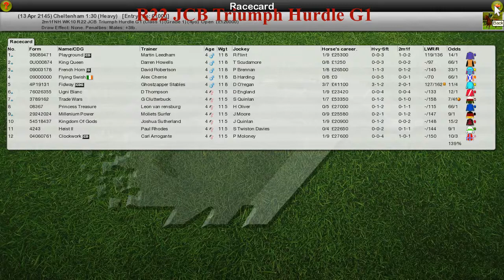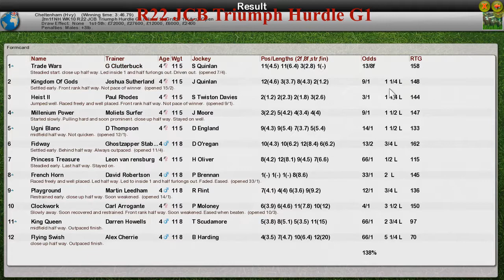NH WK10 R22 JCB Triumph Hurdle G1